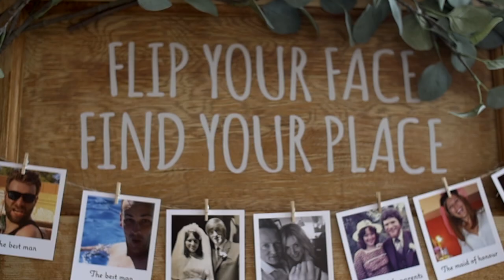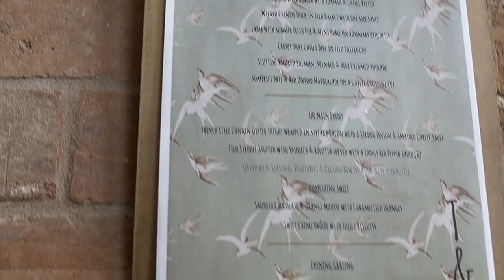our perfect day 07.10.17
The highlights from the most magically perfect and blissfully happy day ever - our wedding day!
NB - our version normally has Ben Howard's 'Old Pine' but couldn't quite afford the rights to upload that one (!!)...

Filmed by RedCrowVideo
Venue Swallows Nest Barn, Warwickshire